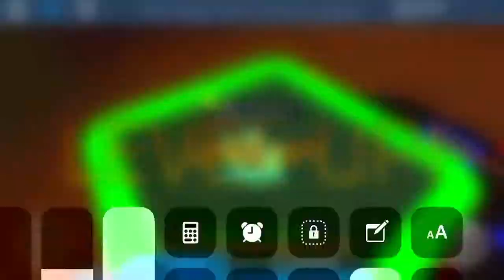Roblox | FE2 Map Test - Lava Laboratory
more like box laboratory